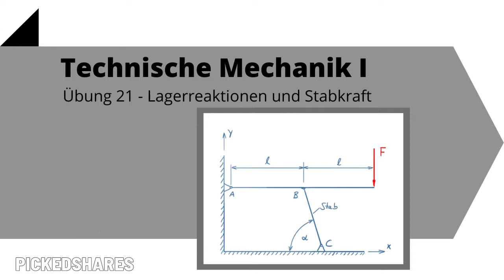Lagerreaktionen und Stabkraft - Technische Mechanik 1, Übung 21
Ein Träger wird auf einer Seite durch ein Festlager und in der Mitte durch einen Stab unter einem Winkel von 75° abgestützt. Am Träger greift die Kraft F an. Die Lagerreaktionen in A, B und C und die Stabkraft sind zu bestimmen.